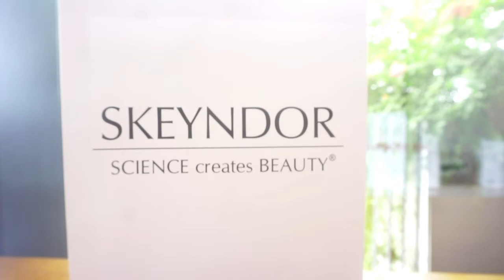SKEYNDOR POWER HYALURONIC DAN CC CREAM REVIEW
SKEYNDOR Review

Skeyndor Power Hyaluronic Serum dan Skeyndor CC Cream Age Defense.